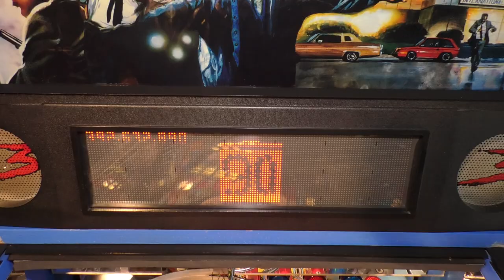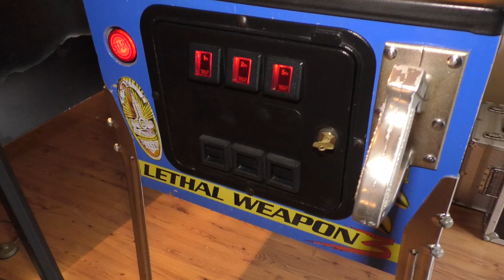#89 Flipper Lethal Weapon 3, Gameplay, Data East Pinball Automat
Flipper Lethal Weapon 3, Gameplay
Extras: mirrow blades, sound-upgrade